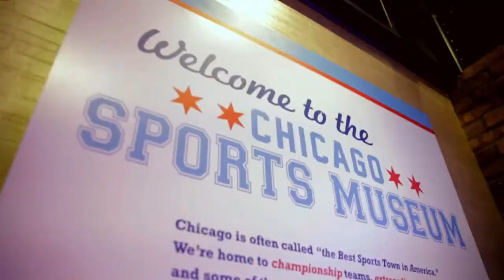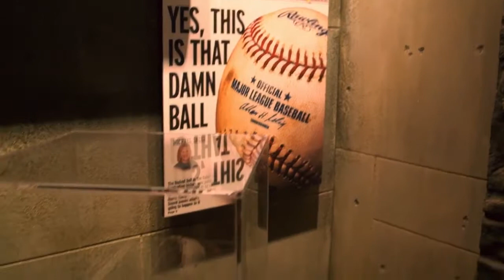Chicago Sports Museum